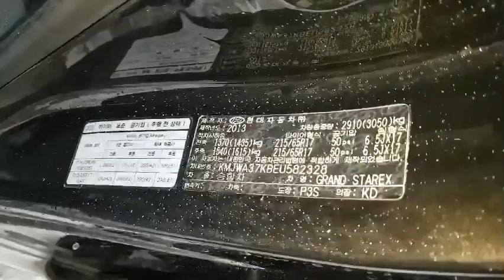Dsmotors grand 12seat hvx